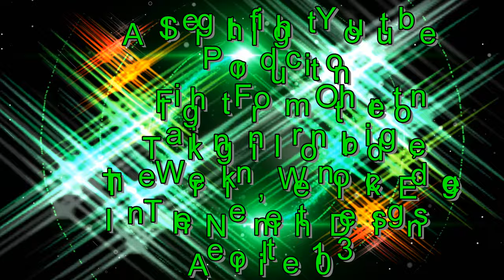Otherton to Welshpool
Short flight from Otherton to Welshpool, taking in Cannock,Telford, Ironbridge, the Wrekin, Wenlock Edge, and Rodneys Pillar.